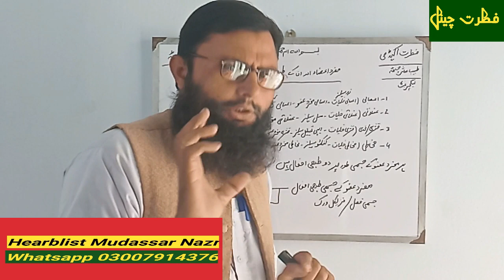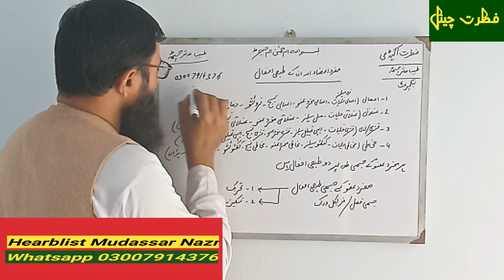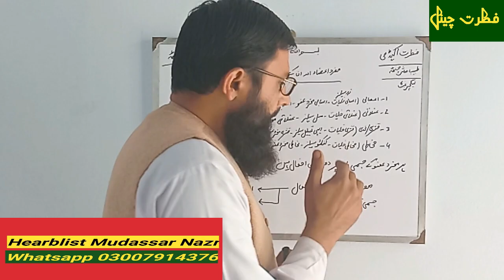Introduction Qanoon mufrad azza part 6 Assan مفرد اعضاء کی وضاحت کا خلاسہ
اس ویڈیو میں آپ جان سکیں گے مفرد اعضاء پر نشر ہونے والے اب تک کے لیکچرز کا خلاصہ